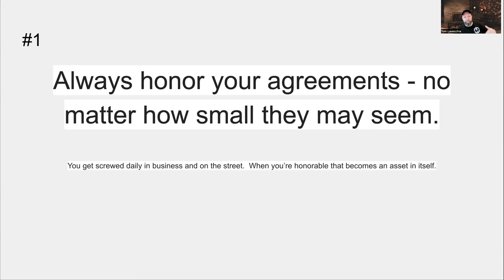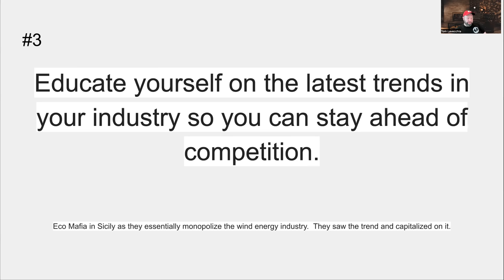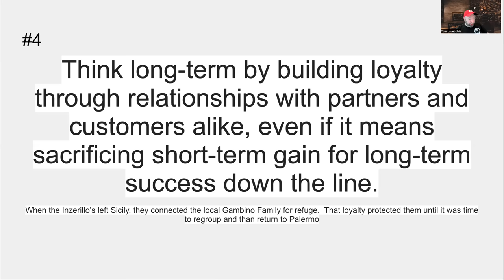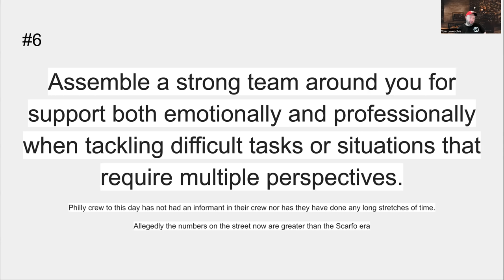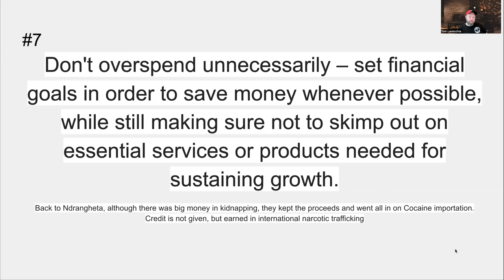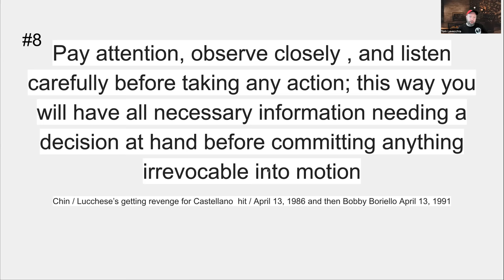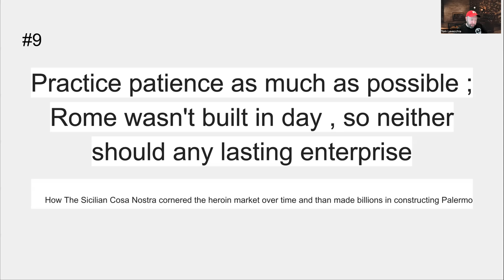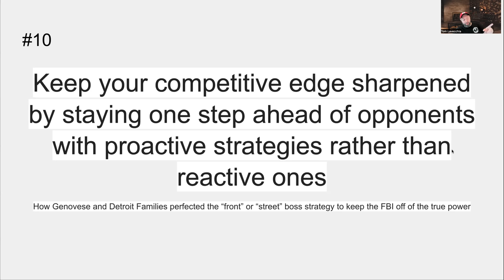Top Ten Business Lessons from The Mafia | Armchair MBA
Tom shares the top 10 business lessons you can learn from the Mafia (Cosa Nostra)